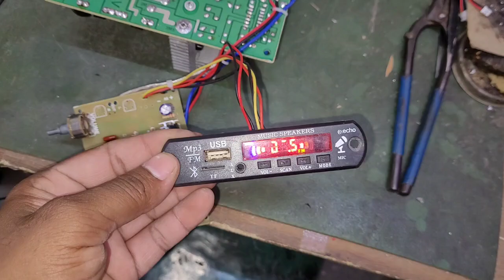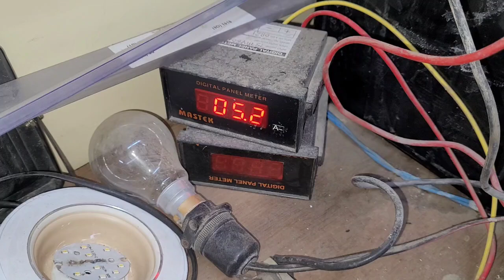Tractor Music System Amplifier Board || 7294 Sound Testing ||7294 Tractor Amplifier Detail||Tech S.B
SUBWOOFER VS WOOFER Detail  Difference एक-एक Point || दोनो में क्या है अंतर||Tech Sarvodaya Brothers

MINI DJ नही है ये तो आफत है घर के बर्तन गिरा दिए इसने||HOW TO REPAIR DJ धमाका  HOMETHEATER||Tech S.B

How to make Amplifier 100W+100Watts At Home,Testing 10 Inch Shiva Woofer 150W+150Watts || Tech S.B

How To Create Deep Bass In Speaker || Speaker का Bass दूर तक जाए ऐसे करे Wiring || Tech S.B

Tractor Music System,Speaker,Tractor Amplifier Board,Speaker Wooden Box || 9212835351 || Tech S.B

How to make speaker|| स्पीकर की पूरी जानकारी || Watts Size || Tech Sarvodaya Brothers

How To Make 10 Inch Woofer Hometheater Stereo Sound Music System || धमाकेदार साउंड || Tech S.B

How To Make Mini DJ Tower At Home || घर पर टावर कैसे बनायें || Tech Sarvodaya Brothers

How To Make Mini Amplifier With Speaker at Home || घर पर छोटा एम्पलीफायर कैसे बनायें ||   TECH S.B

Hometheater,speaker,tractor music system,hometheater cabinet,speaker box or any electronics raw material purchase karne ke liye uper diye gye number pr whats app kare
Delivery charges extra

If You Guys like this Information so

Electronics Components
Electronics Components ki jaan kari
Electronics Components ki Puri Jaan kari
Multimeter Kaise use kare
Multimeter kya hota h
Multimeter me ampere kaise use krte h
How to use multimeter
Wire ki continuity kaise check kare
rgb speakers
rgb speakers under 500rs
rgb speakers under 1000rs
how to make 200w speaker with rgb light at home
speaker me rgb light kaise lagaye
beat ke sath rgb kaise work karti hai
speaker of the house
house speaker
speaker vote
Speaker ko tweeter ke sath kaise jode
tweeter speaker
speaker wire
Tweeters speaker connection
Tweeter capacitor
protect tweeter capacitor
tweeter capacitor value
tweeter capacitor connection
Tweeter speaker me konsa capacitor lagaye